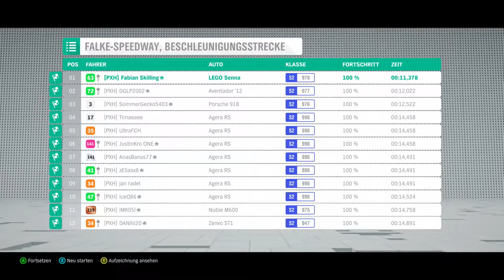Lego Speed Champions #11 Schöner als der Echte - Let's Play Forza Horizon 4